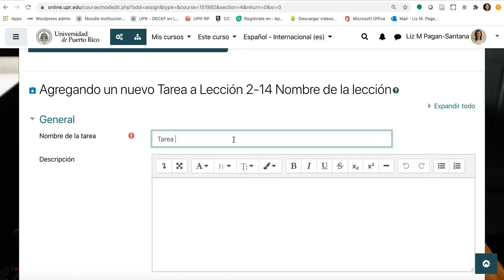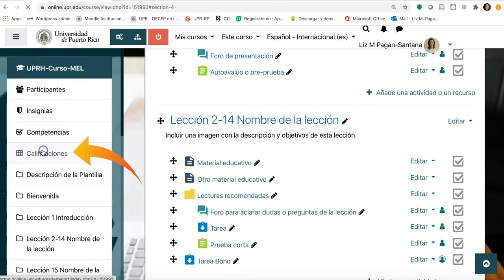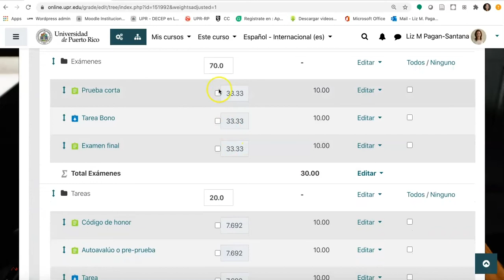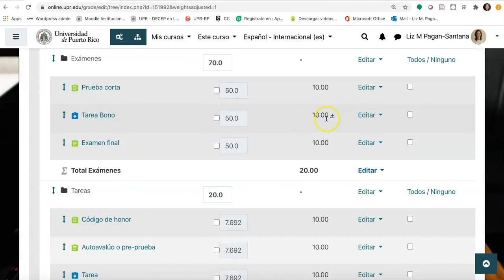Cómo configurar bonos en Moodle. Por Liz M. Pagán